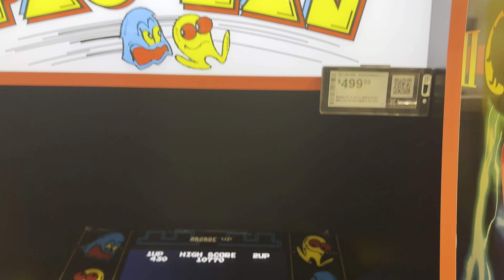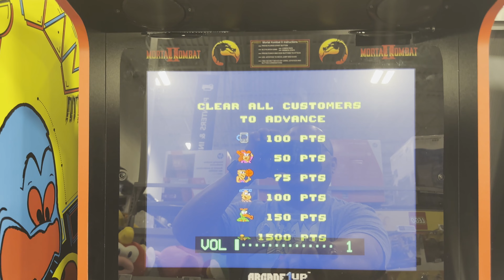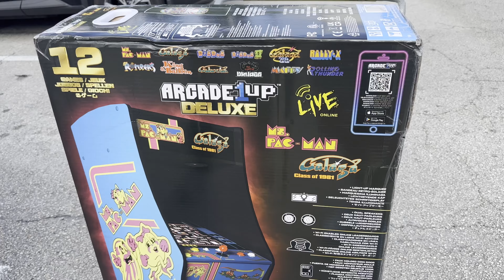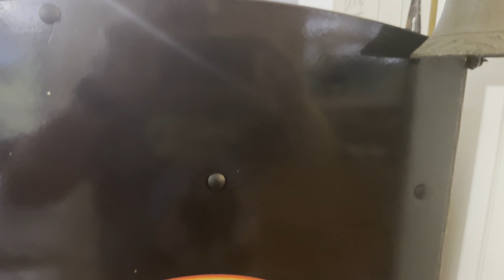Me compré una Arcade1Up Class of ‘81 Deluxe en Best Buy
Verán como me compré esta Arcade1Up Class of ‘81 Deluxe en Best Buy. Estás todavía no están en venta.